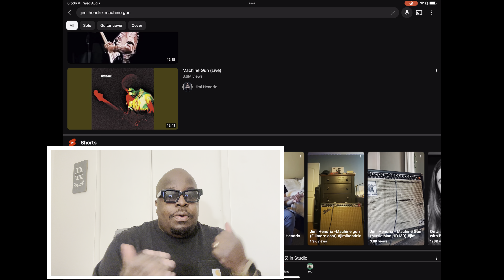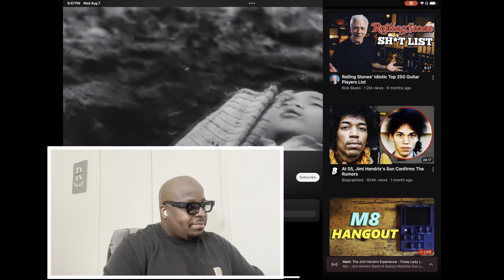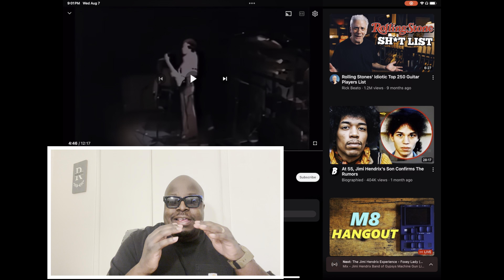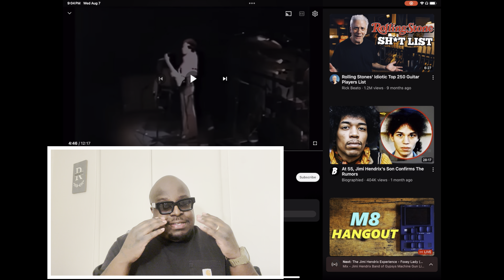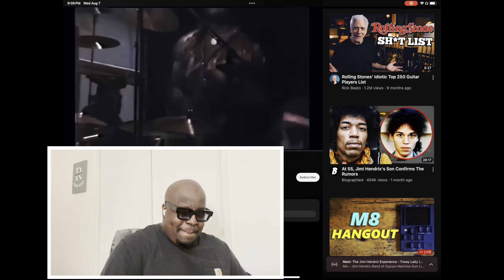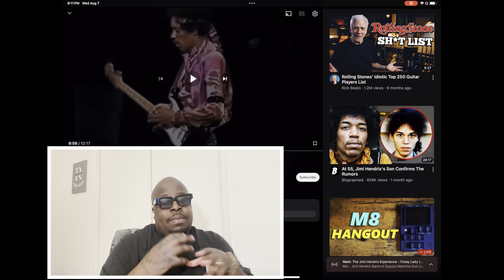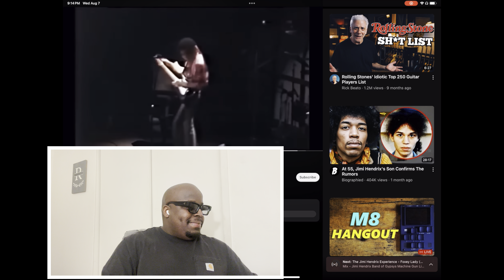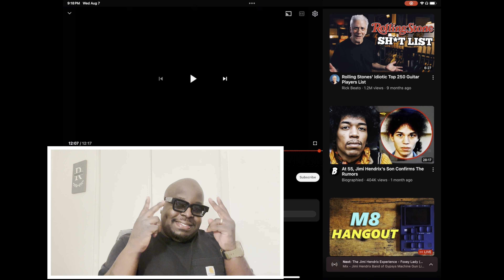Jimi Hendrix - Machine Gun REACTION